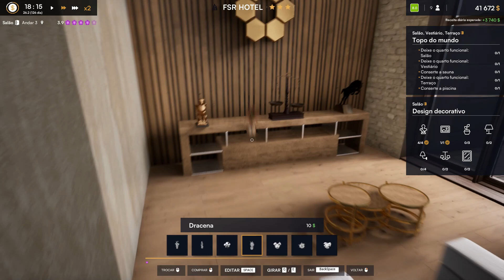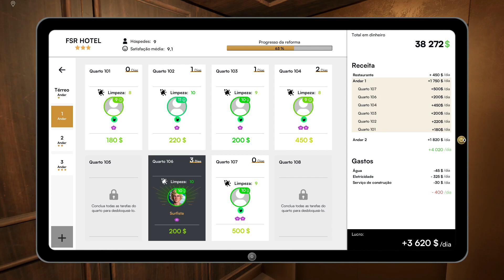TEMOS PISCINA E SAUNA NA COBERTURA HOTEL |RENOVATOR#8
Solte a sua criatividade e construa o hotel dos seus sonhos em uma jornada para transformá-lo em um recanto de sucesso. Administre as comodidades, decore quartos elegantes e crie um lugar excepcional. Consiga avaliações de 5 estrelas!